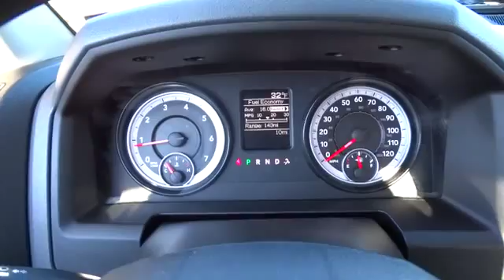2014 Ram 1500 Beckley, Princeton, Charleston, Blacksburg, Roanoke, WV 2-2M852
2014 Ram 1500 Tradesman - Stock#: 2-2M852 - VIN#: 3C6JR7AG9EG178756

127 Frazier Dr.